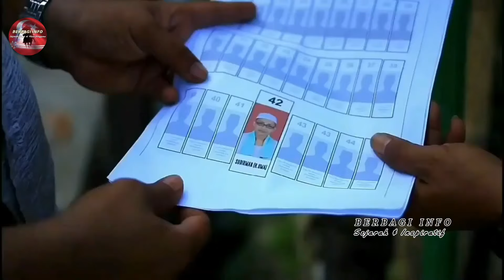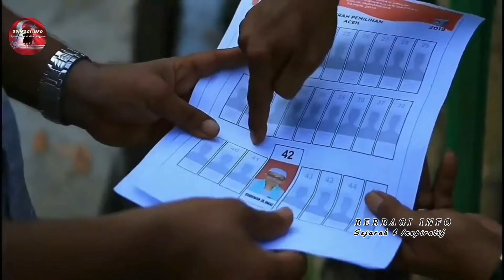Haji Uma Manusia Paling Dermawan Di Muka Bumi Aceh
Sahabat Berbagi Info pada kesepatan kali ini kita mengupas perjalan tokoh penting Aceh yaitu Haji Sudirman  Atau lebih di kenal dengan Haji uma  lebih akrap di sapa Tgk Haji ,kita menelurusi riwayat perjalanan hidupnya dan jugak
Kisahnya yang begitu unik sampai dia di sebut sebut sebagai manusia paling dermawan di tanah aceh kiprahnya jugak sangat banyak untuk masyarakat aceh di luar maupun di dalam aceh karna kerjanya yang begitu nyata di rasakan oleh rakyat aceh

namun sebelum kita alangkahmemaulainya alangkah baiknya jika sahabat  yang belum mengsabcribe chanel ini agar  sengera mengsabscreb cahanel berbagi info ini agar sahabat medapatkan notifikasi pertama di setiap video terbaru dari kami dan jangan lupa like dan sher agar sejarah Aceh lebih terpandang di mata dunia...

"BERBAGI INFO" Channel merupakan dibangun untuk mengungkap fakta dan realita sejarah yang mungkin akan membuat teman-teman Faham